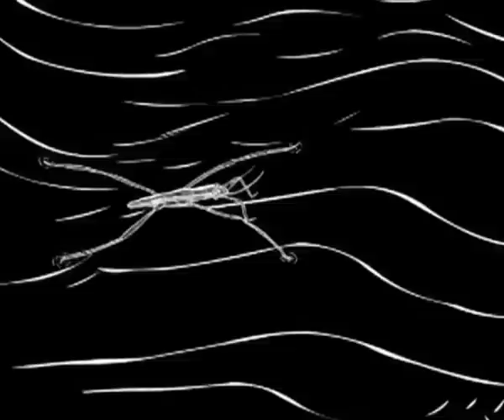Ночная жизнь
"Ночная жизнь" - совместная работа художника-аниматора Валерии Менг (Санкт-Петербург, Россия)  и композитора Екатерины Жаровой (Москва, Россия), в которой вы окунетесь в мир поэтических образов ночной природы и  диковинных созвучий, в мир гармонии чувства и фантазии.

С самого начала моего пути в музыке ЖИЗНЬ балует меня своими щедрыми подарками
Я принимаю каждый из них с благодарностью и ощущением причастности к ЧУДУ!
Сегодня хочу рассказать об одном из таких подарков судьбы вам…

…Про ЧУДО СОТВОРЧЕСТВА

История рассказанная Валерией на языке изобразительного искусства вдохновила меня на поиски новых созвучий, мелодий и тембров…
Мультфильм «Ночная жизнь» талантливого художника мультипликатора из Санкт Петербурга @valeria_meng стал для меня дебютом в области создания оригинальных саундтреков.

Мы не были знакомы с Валерией лично, но что то невероятно родное, такое близкое я увидела в ее ожившей графической картине…Как это работает? Как люди через сотворчество могут слышать друг друга…и органично создавать художественные образы на разных языках искусства в одной работе.
Для меня это и магия, и волшебство!

Могла ли я подумать, что мультфильм с моей музыкой займет почетное II место на Всероссийском конкурсе саундтреков к анимационным видеофильмам «Музыка и ВидеоАнимация», 2015 г.

Идите за ощущением новизны, идите за мечтой!